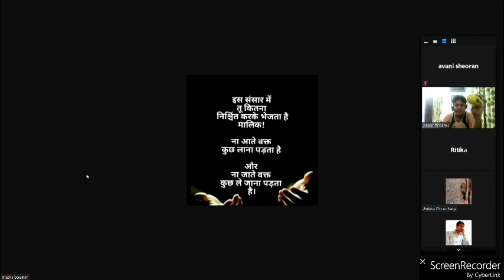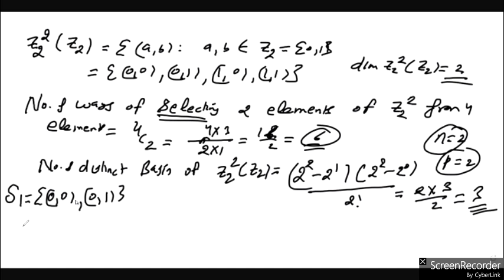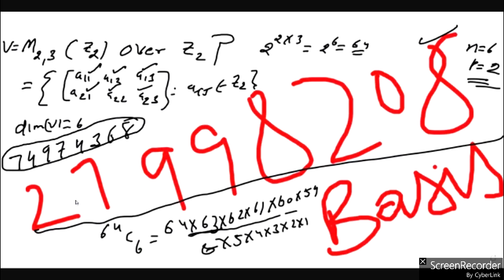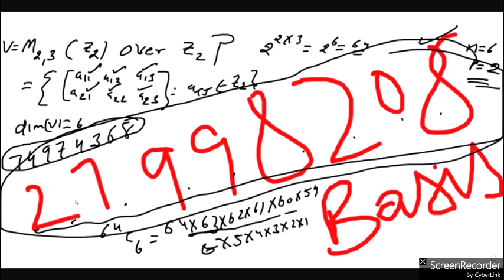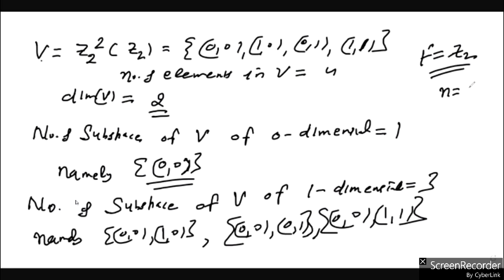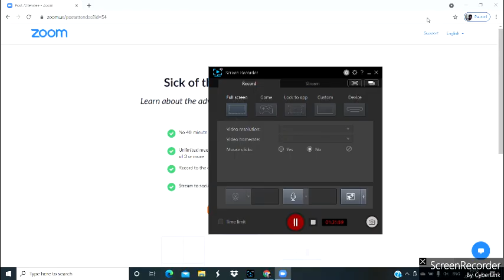linear algebra lecture-46